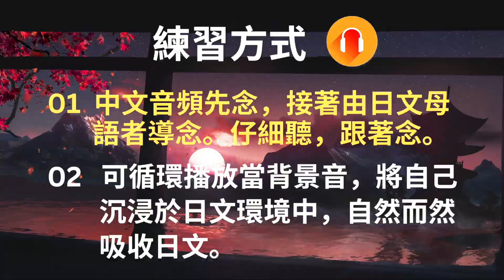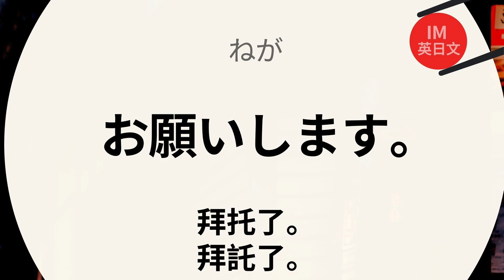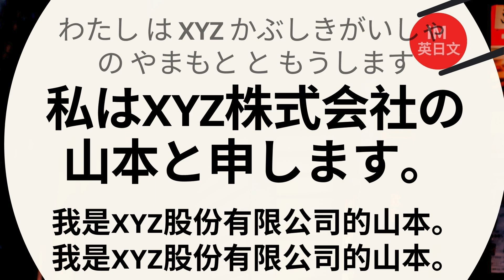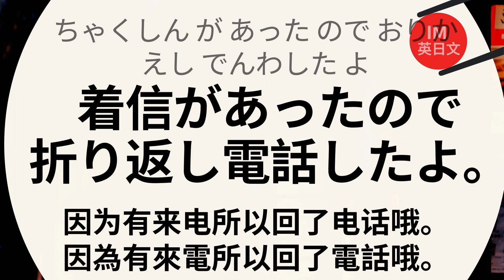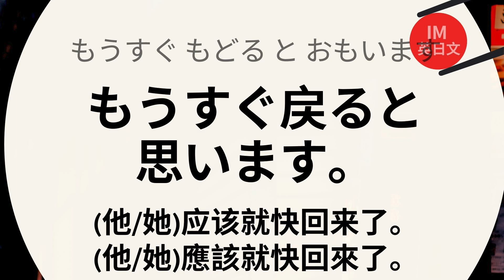日文電話超全合集：朋友對話、預約、商務辦公室用語：日文聽力訓練